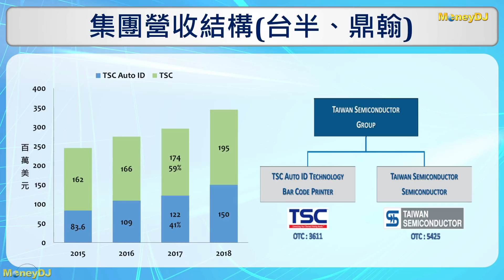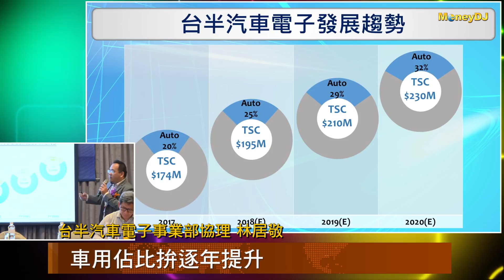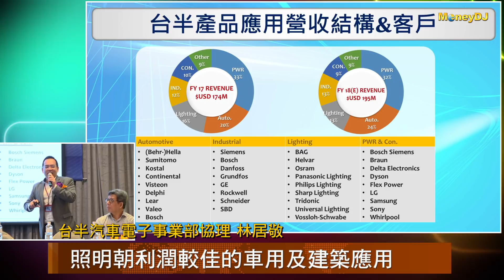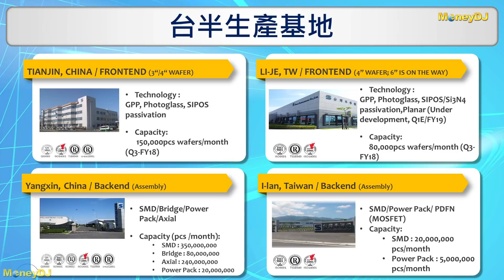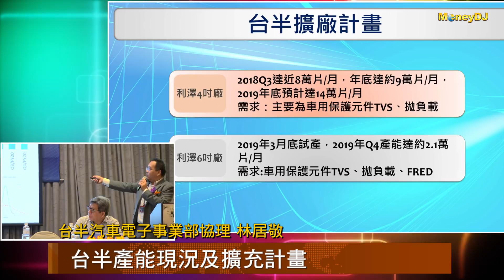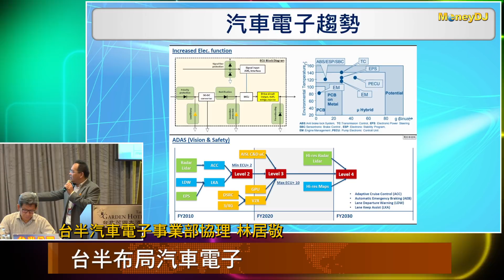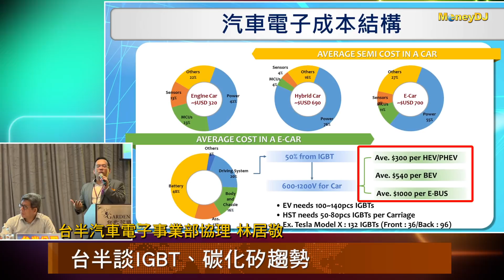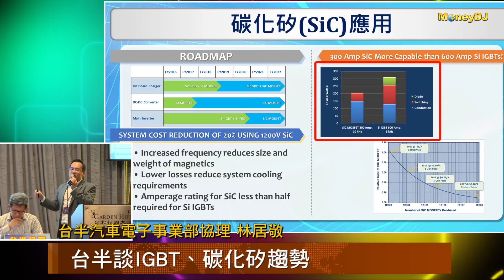【MoneyDJ財經新聞】台半優化產品組合 布局車用、工控市場